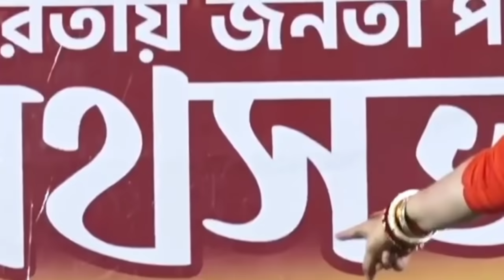বিরোধী দলনেতার পদ ছাড়ার ঘোষণার পর শুভেন্দুকে নিয়ে প্রিয়াঙ্কা যা বলল রাজ্য রাজনীতি হতবাক হল